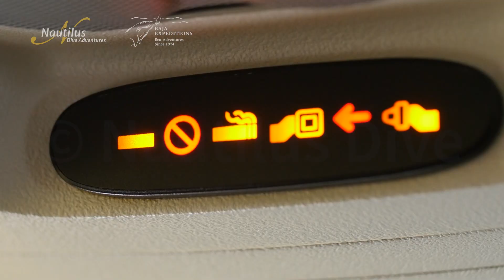Immerse Yourself in the Sea of Cortez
The Sea of Cortez is a diver’s paradise. With it’s unique ecosystem and the overall natural beauty, have earned a UNESCO World Heritage Site status. We have been diving here for almost 5 decades and every time it has been exciting! Come see firsthand why this sea is called the “Aquarium of he World” and all of it’s natural wonders.

About Nautilus Dive Adventures:
380 great white sharks in stunning clear blue water at Guadalupe. A population of giant mantas that are as friendly as puppy dogs interacting with divers at Socorro. Diving the aquarium of the world aka the sea of Cortez. Getting even closer to a Gray Whale than you can imagine. These amazing adventures are what Nautilus Liveaboards offers almost every day!  Book a trip on our luxury ISM safety-certified steel ships. Convenient departures from Baja, Mexico.